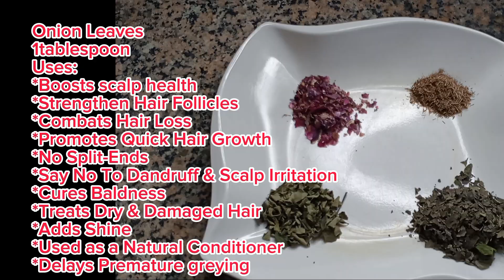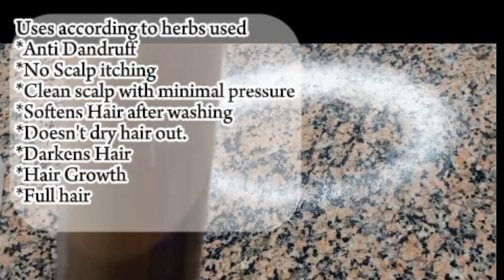The Ultimate Guide to Growing Natural Hair 🔥 DIY HAIR TREATMENT SHAMPOO FOR THIN HAIR REPAIR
This SHAMPOO Diy contains herbs that makes thin hair full. repairs hair follicles
examples of these herbs and their uses:

Onion
Boosts scalp health
Strengthen Hair Follicles
Combats Hair Loss
Promotes Quick Hair Growth
No Split-Ends
Say No To Dandruff & Scalp Irritation
Cures Baldness
Treats Dry & Damaged Hair
Adds Shine
Used as a Natural Conditioner
Delays Premature greying
Improves Hair Texture and Health

Lemongrass
*Good For Ingrown Hair
*Makes Hair Shinier
*HeadacheHair Growth
*Treatment Non-genetic Hair
 Loss
*Hair Growth
*Deep Cleans The Scalp
*Helps Control Dandruff
*Natural Hair Disinfectant
*Hair Odor Eliminator

Moringa
 Thick,Full and lustrous hair.
Promotes hair growth
Nourishes the hair
Antimicrobial properties
Improves hair shine
Adds to Hair Strength
Boosts scalp health

Neem
Fights dandruff and lice
Hair growth
Reduces hair loss
Soothe frizz
Hair moisturisation
Controls scalp itchiness
Premature greying of hair
Conditions hair
Minimize grays
Prevents aging
Temporarily seal hair follicles

-. Facebook: @/Maria Goretti Chimezie Ezenwamba-Ojeba

If you're a company and would like to do business
with me (Like reviews of products) you can
only.

related words:
how to use castor oil for massive hair growth,
castor oil for hair growth, your hair will grow like
crazy with this deep conditioner, natural hair
regiment, 4c natural hair routine for massive hair,  type 4 hair routine, fenugreek for hair
growth, rosemary for health growth, aloe vera
hair growth, rice water for hair growth ALOE Vera
for massive hair growth, 3 ways to use aloe vera
for massive hair and faster hair group
 ayurveda hair treatment, Massive Hair Growth,
Hair Hack and tips, Coconut Oil, Hair Oil,
Hair Growth Oil, Massive Hair Growth DIY,
African American Hair Growth Challenge,
African American Hair, Coily Hair, Hair wash
Hair RoutineLemongrass , Good For Ingrown Hair,
Makes Hair Shinier, HeadacheHair Growth, Treatment Non-genetic Hair Loss, Hair Growth,
Deep Cleans The Scalp, Helps Control Dandruff,
Natural Hair Disinfectant, Hair Odor EliminatorOnion, Boosts scalp health,
Strengthen Hair Follicles, Combats Hair Loss,
Promotes Quick Hair Growth, No Split-Ends
Cures Baldness, Treats Dry & Damaged Hair
Adds Shine, Used as a Natural Conditioner,
Delays Premature greying, Improves Hair Texture and Health, Neem, Fights dandruff and lice,
Reduces hair loss, Soothe frizz, Hair moisturisation, Controls scalp itchiness, Premature greying of hair, Conditions hair,
Minimize grays, Prevents aging,